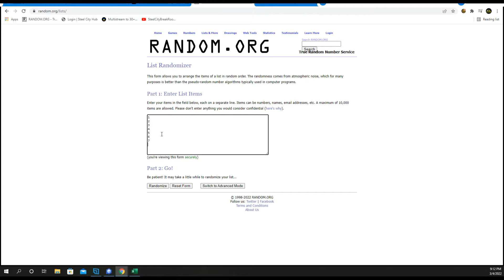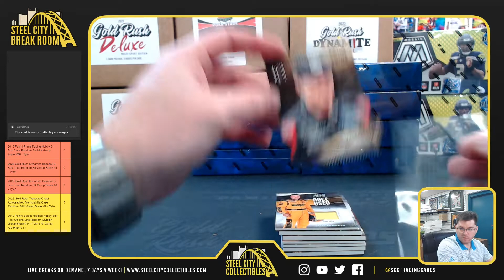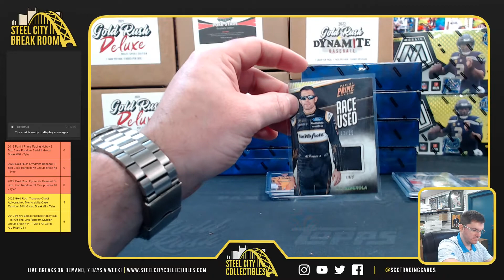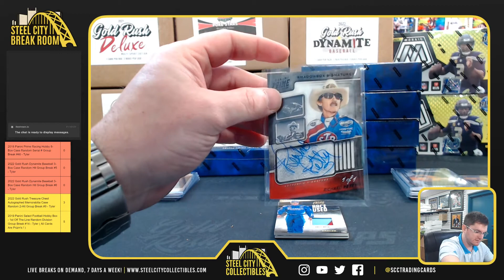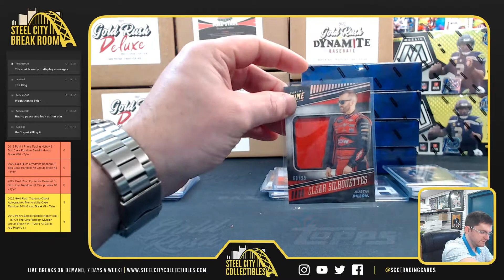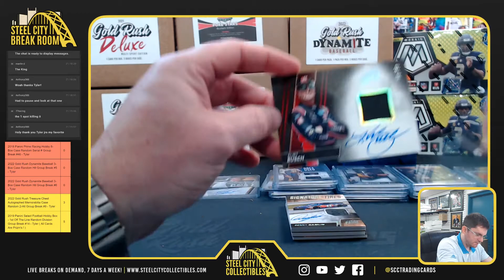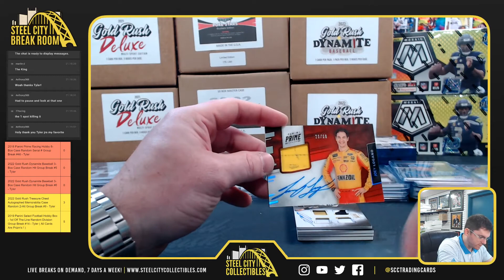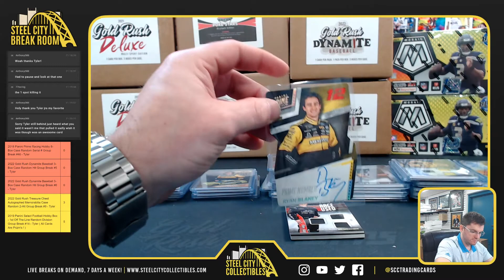2018 Panini Prime Racing Hobby 8-Box Case Random Serial # Group Break #46 - Tyler